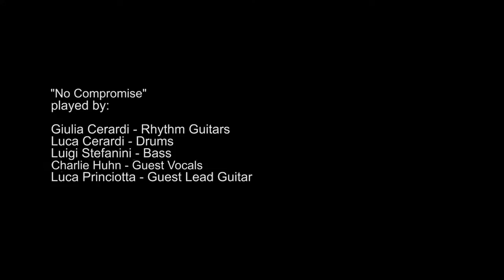Not Over Yet - No Compromise - Axioms of Life - 2018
Fourth Not Over Yet video clip took from "Axioms of Life". On vocals we got Charlie Huhn, (Foghat, Ted Nugent, Gary Moore) and Luca Princiotta from Doro Pesch on lead guitar supporting NOY members Giulia Cerardi on guitars, Luigi Stefanini on bass and me on drums. The clip has no band playing if not just me in a wild set of Paramonas Beach, Kerkira Island, in Greece. Charlie recorded his part in Florida, Usa. Giulia sang from his roof in San Francisco and Luigi played his bass part somewhere in Veneto Region, Italy. We thanks all people from all around the world who helped us to create it, singing the song in their countries.